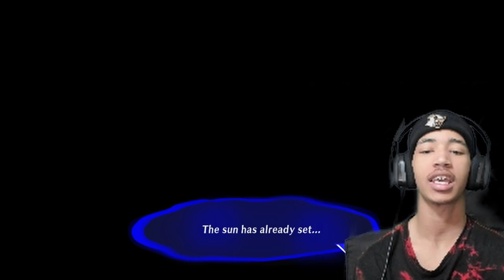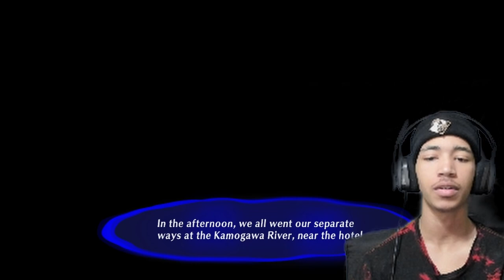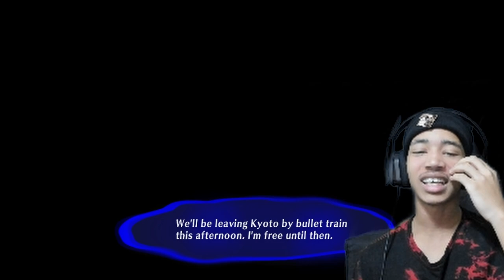School Trip TIIIME! Off To KYOTO! | Persona 3: Reload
What a wonderful trip guys! Happy to see everyone having fun after what literally JUST happened